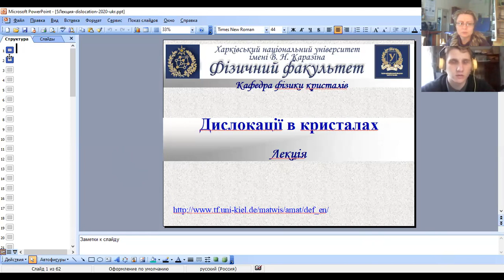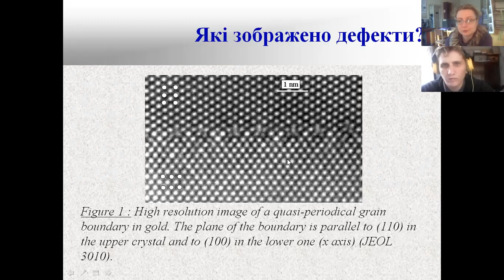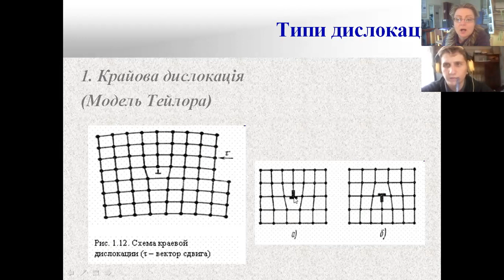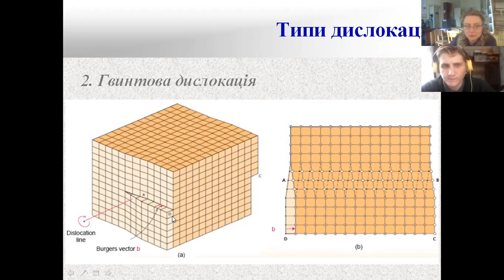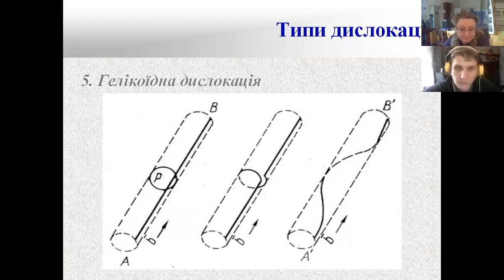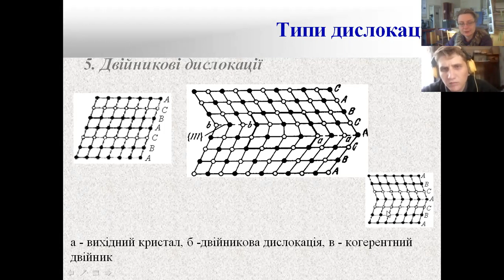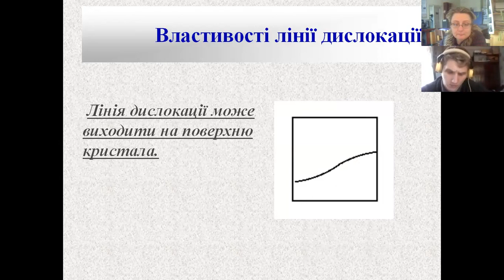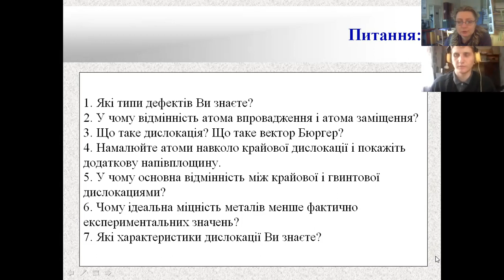Дислокації в кристалах.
Програма курсу "Дислокаційна теорія міцності і пластичності"